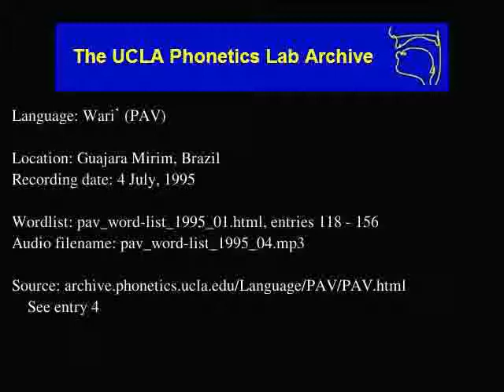Wari' audio: pav_word-list_1995_04